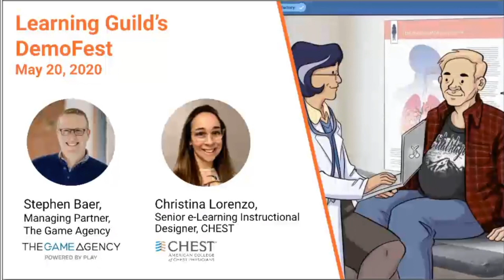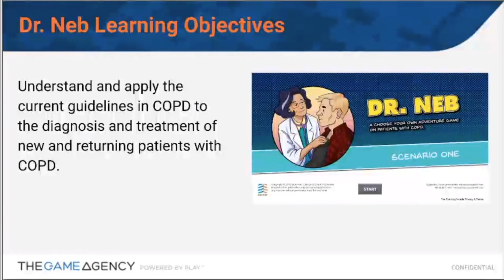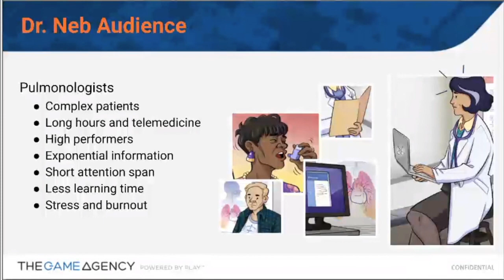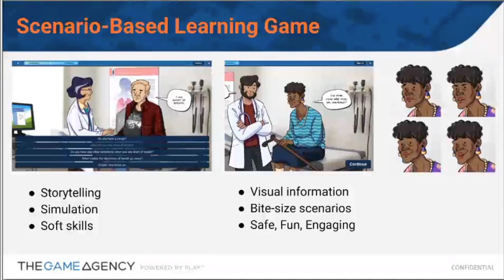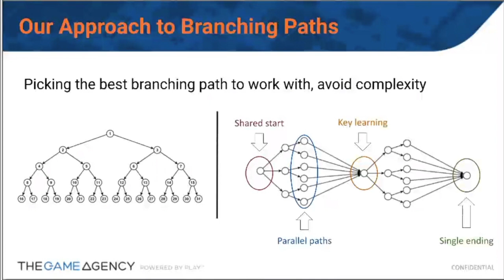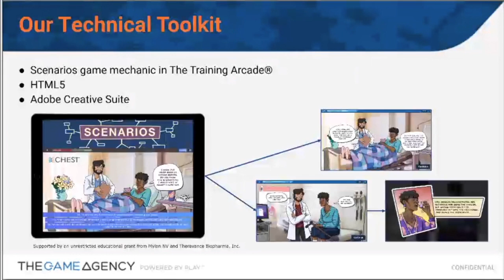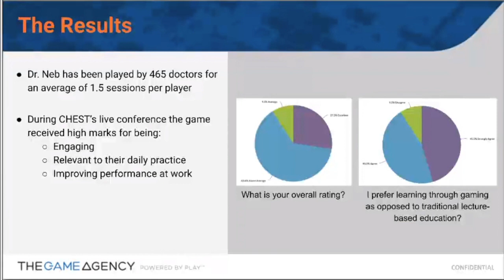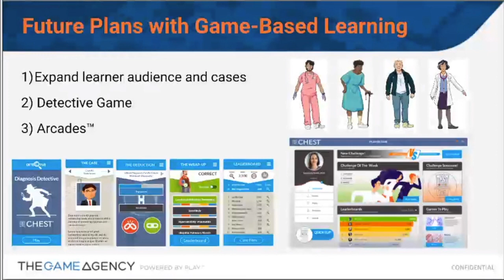Learning Guild's DemoFest with CHEST | The Game Agency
The Game Agency Partner, Stephen Baer, speaks at the Learning Guild's DemoFest with CHEST Senior eLearning Instructional Designer, Christina Lorenzo.

🎮 MORE ABOUT THE GAME AGENCY 🎮

We help you transform your learning outcomes with game-based solutions.

In 2017, The Game Agency created The Training Arcade®: A library of 9 customizable training games that can be rapidly deployed with your content in minutes.

🎮 MORE ABOUT THE TRAINING ARCADE® 🎮